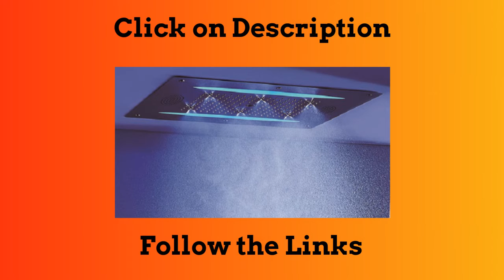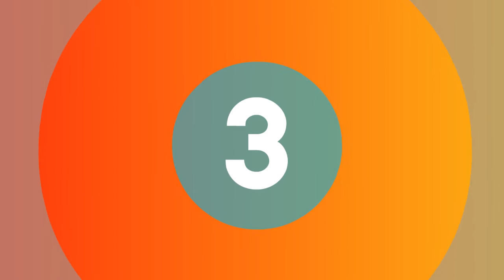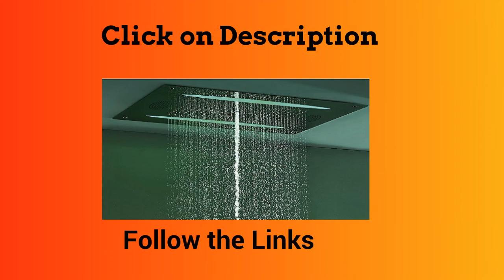Top 5 Best Shower Set Bathroom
1.Luxury Led Shower Set Bathroom Large-flow thermostatic

2. Ql2001 All Copper Golden Swan Shower Set, Hot And Cold Water

3.Concealed rmostatic Shower Set Panel Bathroom Mixer Faucet Bath Tap

4.Bathroom Rain Shower Set 800x600mm Music FM Radio Bluetooth Shower

5.5 Functions Shower Set Modern Luxury European Style Large

Follow In Facebook Groups